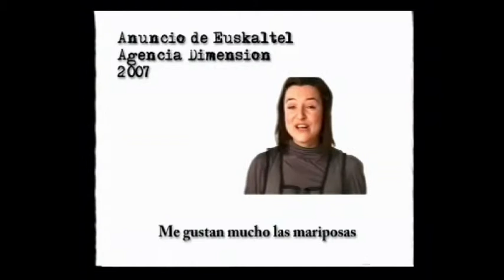LEIRE OLARAN VIDEOBOOK 2013